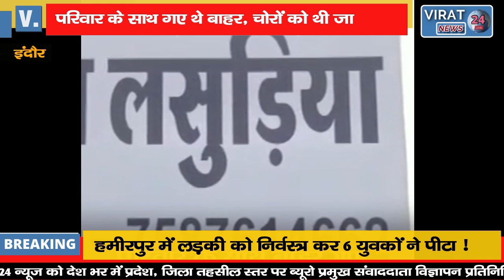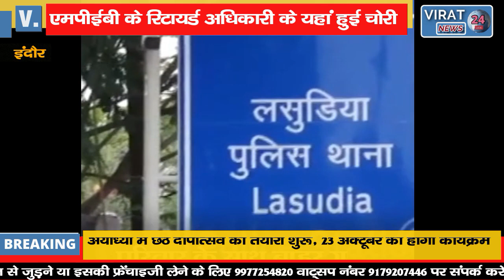हाईकोर्ट एडवोकेट, एमपीईबी के रिटायर्ड अधिकारी के यहां चोरी ! देखिये कैसे दिया वारदात को अंजाम !